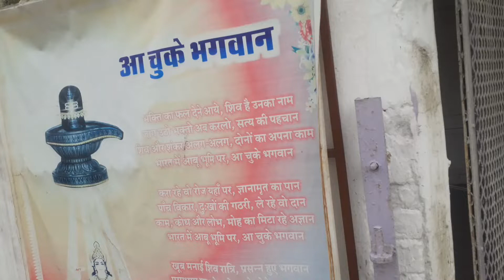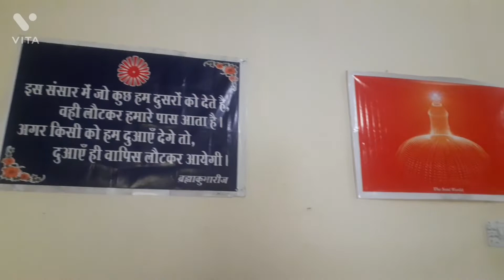Asansol Brahmakumari Center | Didi Ne Toli Baithe Hue Diya Shiv Sandesh